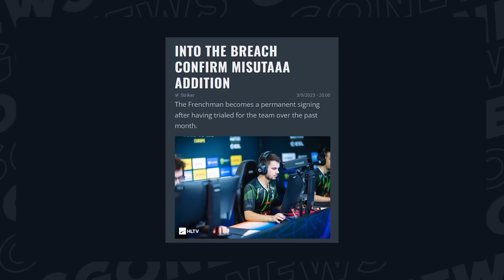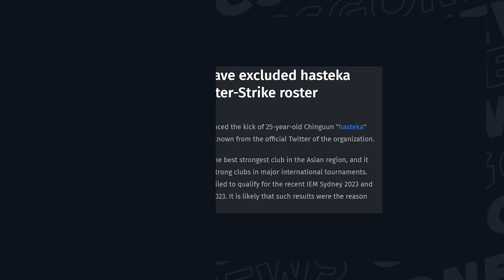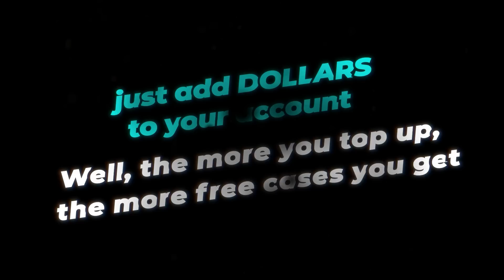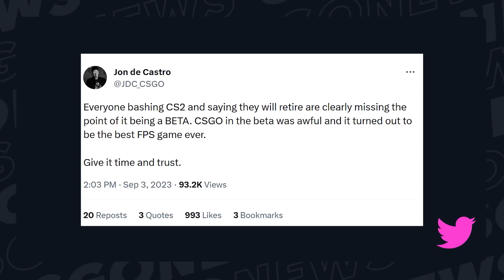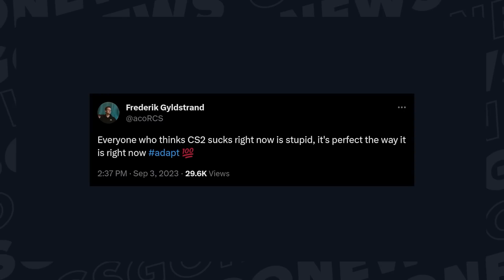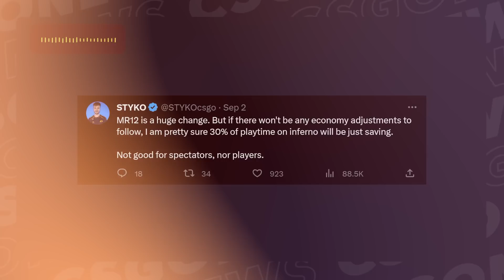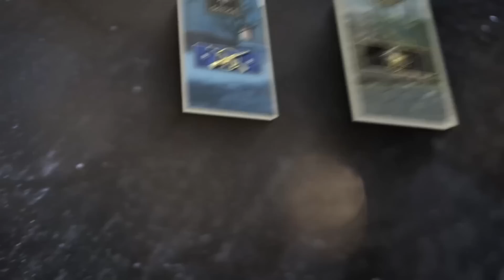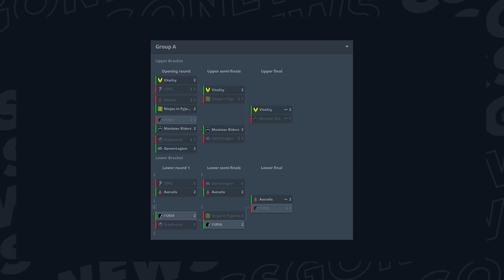PRO-PLAYERS HATE CS2! WHY IS THE GAME SO BAD?? PROS NEW RATING REVEALED! CS:GO NEWS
Hello, friends! It was quite a challenge to break away from CS:GO and record this video, but content doesn't wait. Today, we'll discuss the ratings that pro players received after calibration, their thoughts on the game itself, and all the new features. But before we dive in, drop a comment with your CS:GO 2 rating, and let's get started.